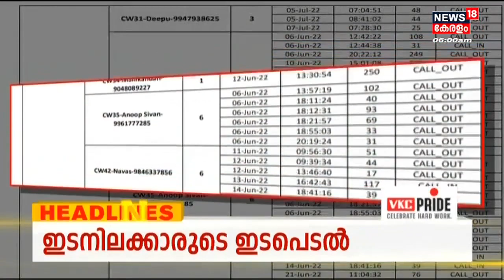Kerala News | ഈ മണിക്കൂറിലെ പ്രധാന തലക്കെട്ടുകൾ | Top Headlines Of The Hour | 12th August 2022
Kerala News | ഈ മണിക്കൂറിലെ പ്രധാന വാർത്തകൾ ഒറ്റനോട്ടത്തിൽ അറിയണോ? നാട്ടിൽ നടക്കുന്നത് അനുനിമിഷം അറിയണ്ടേ? കാണു, ന്യൂസ്18 കേരള .

About the Channel:
| n18oc_kerala